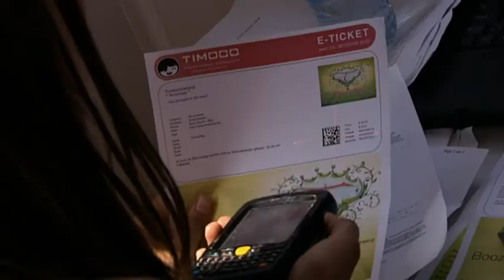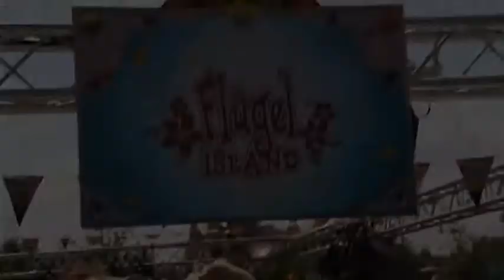Hostessenservice: Tomorrowland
Hostessenservice for Tomorrowland